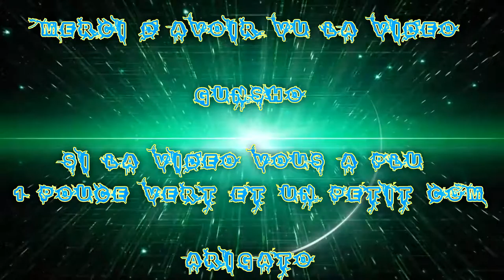[FR] League Of Legends Ranked 2016 #140 | Best Bot Ashe Projet VS Ezreal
Voilà ma Cent-Quarantième vidéo recorde en Ranked Sur League Of Legends !

La suivante Game Ranked de 2016 ! Vidéo de la nouvel Saison Wins ! Ligue Bronze !

Je Joue la Best Ashe Projet Bot Adc

Game Great !

Infos Complémentaire !

Enjoy !! Gunsho !!